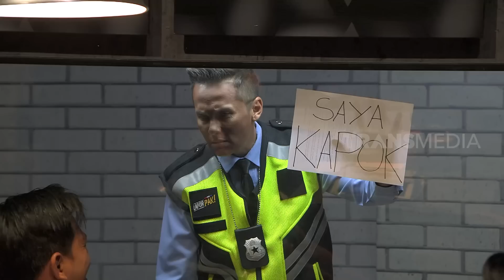Interogasi Irfan Hakim, Ngomongin Bahasa Hewan | LAPOR PAK! (07/06/22) Part 3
LAPOR PAK!
Sealsa, 7 Juni 2022